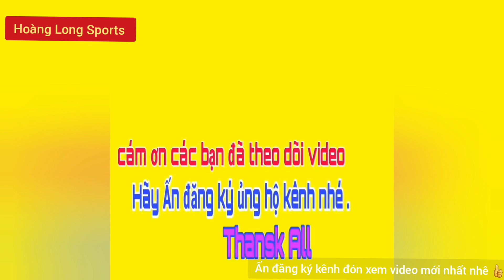Video 256 Tranh nhất bảng Pác Nặm gặp Chợ Đồn Mến Yêu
Kính chào quý vị và các bạn khán giả .chào mừng các bạn đến với kênh BẮC KAN TV1
Đây là kênh với chủ đề ghi lại những hoạt động về Du lịch ,khám phá, thể thao giải trí ,  văn hóa,ẩm thực ,cuộc sống sinh hoạt hàng ngày .
Kênh sẽ cố gắng cho ra nhiều video hay hơn nữa phục vụ quý khán giả gần xa.
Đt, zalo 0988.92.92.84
Xin cám ơn .